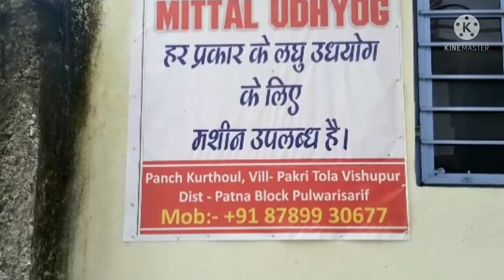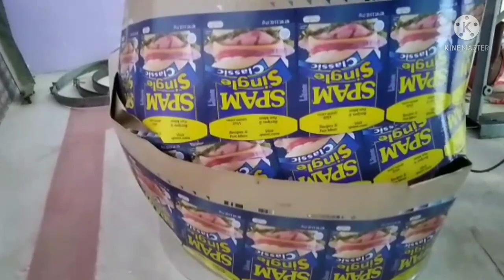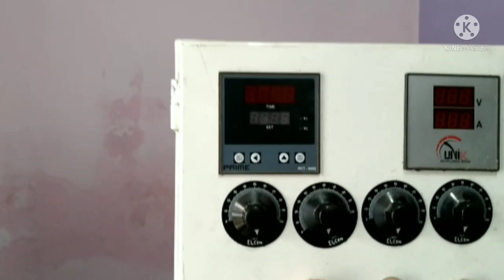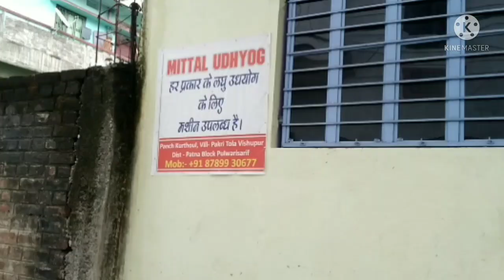अब Bihar की राजधानी Patna में मिलेगी लघु उद्योग की मशीनें कम कीमत पर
Hi Friend, I am Ashutosh and Welcome to Stellar Farming•

In This Video💥💥👇👇
आज की विडियो में हम बिहार(Bihar) के पटना(Patna) में स्थापित लघु उद्योग(Establish Small Industry) की अलग-अलग तरह के मशीनों के निर्माण(Machine Manufacturer) करने वाली कंपनी(Company) के मालिक मनीष मित्तल जी से बात कर रहे हैं।  मनीष मित्तल पहले पटना में 7000/- रूपये की तनख्वाह(Salary) पर काम करते थे, लेकिन मशीन निर्माण के क्षेत्र(But In Machine Manufacturer Sector) में 2014 से आ गये। पेपर प्लेट मेकिंग मशीन(Paper Plate Making Machine) के बारे में बताते है कि इसमें अलग-अलग तरह की मशीन जैसे Hydraulic, Single Die, Double Die आती है। आगे बताते हैं कि Hydraulic की All In One Machine अभी सबसे बढ़िया चल रहा है। इसमें खासियत है कि Diamond Die की 100GSM का प्लेट बनाया जा सकता है कलर(Color) जैसा भी हो। बफेट प्लेट(Buffet Plate) भी इसमें बनाया जा सकता है। इसमें हर तरह का Item बनाया जा सकता है क्योंकि हर प्रकार का Die जैसे Rinkle Die, Fancy Die, Core Die और Diamond Die सेट हो जाता है। इसमें पेपर प्लेट के आलावा (Except Paper Plate) Scrubber Packing का भी काम कर सकते हैं। इसके लिए मात्र 2-3 हजार रूपये का Die लगाना होगा। इसमें Packaging का सारा काम(Whole Work) कर सकते हैं। चप्पल बनाने(Slipper Making) का भी काम हो जाएगा बस 10-15 हजार रूपये का Die लगाना होगा। लेकिन सच(But In Reality) तो यह है कि पेपर प्लेट बनाने से फुर्सत ही नहीं(Not Free Time) मिलेगा। मार्केटिंग में भी पुरा सहयोग(To Help In Marketing) करेंगे, क्योंकि हर जगह का मार्केट अलग-अलग(Different Market) है, तो Rate भी अलग-अलग होगा लेकिन घबराने की जरुरत नहीं है(No Need To Worry), मार्केटिंग में पुरा सहयोग करेंगे। सिर्फ आप मेहनत(Only Do Hard Work)  कीजिए आराम से 22%-23% का मार्जिन रहता है। Investment की बात करें 1•20 - 1•30 लाख रूपये में अपना पेपर प्लेट उद्योग(Paper Plate Industry) स्थापित हो जाएगी। कम पुंजी(Less Capital) वाले 50-60 हजार रूपये में भी अपना Business शुरू(Start) कर सकते हैं।
                       इसी तरह के लघु उद्योग से संबंधित और भी महत्वपूर्ण जानकारी विडियो में आगे(Important Information Ahead In Video) मिलेगी। विडियो  को ध्यान से तथा अंत तक जरूर देखें।बहुत महत्वपूर्ण जानकारी इस विडियो में आपको मिलेगी(Will Give Important Information) विडियो अगर पसंद आये तो एक लाईक करियेगा(Do One Like) और चैनल पर नये है तो चैनल को सबस्क्राईब(Do Subscribe The Channel) कर लीजिएगा। धन्यवाद (Thank You) 🙏🙏

Address 💥💥👇👇
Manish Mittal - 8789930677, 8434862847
Mittal Udhyog
Panch Kurthoul
Vill- Pakri Tola, Vishupur
Phulwarisharif, Patna, Bihar

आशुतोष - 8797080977